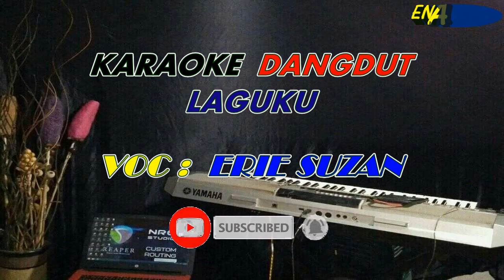Karaoke Dangdut Laguku Erie Suzan || cover dangdut terbaru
karaoke laguku
Karaoke dangdut laguku
Voc : Erie suzan

Lirik lagu laguku :
WALAU MALAM GELAP
TIADA BERBINTANG
ASALKAN LAGU KU
KAN TETAP BERDENDANG
MENGGOYANGKAN KAKI
SETIAP INSAN
HILANGKAN RASA
DUKA TERPENDAM

BERGEMA-BERGEMA
NADANYA DI UDARA
TERKENA-TERKENA
DIHATI PENDENGARNYA

WALAU MALAM GELAP
TIADA BERBINTANG

LAGUKU TAKAN HILANG
WALAU BADAI MENERJANG
KAN HADIR DI SETIAP ZAMAN
HATIKU KAN BAHAGIA
BILA ENGKAU MERASA
BERGYOANG KAKI
BERSAMANYA HO OO

WALAU MALAM GELAP
TIADA BERBINTANG
ASAL KAN LAGUKU
KAN TETAP BERDENDANG
MENGGOYANGKAN KAKI
SETIAP INSAN
HILANGKAN RASA
DUKA TERPENDAM

BERGEMA-BERGEMA
NADANYA DI UDARA
TERKENA-TERKENA
DI HATI PENDENGARNYA

WALAU MALAM GELAP
TIADA BERBINTANG

LAGUKU TAKAN HILANG
WALAU BADAI MENERJANG
HATIKU KAN BAHAGIA
BILA ENGKAU MERASA
BERGYOANG KAKI
BERSAMANYA HO OO

WALAU MALAM GELAP
TIADA BERBINTANG
ASAL KAN LAGUKU
KAN TETAP BERDENDANG
MENGGOYANGKAN KAKI
SETIAP INSAN
HILANGKAN RASA
DUKA TERPENDAM

BERGEMA-BERGEMA
NADANYA DI UDARA
TERKENA-TERKENA
DI HATI PENDENGARNYA

TERKENA-TERKENA
DI HATI PENDENGARNYA

TERKENA-TERKENA
DI HATI PENDENGARNYA